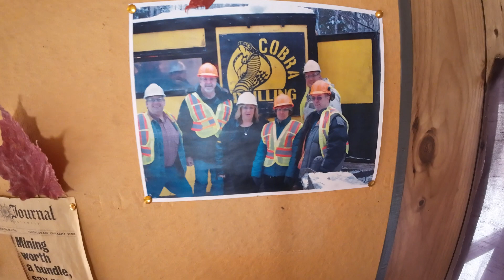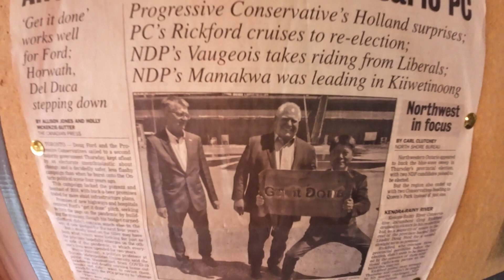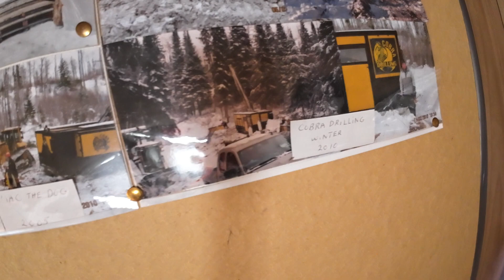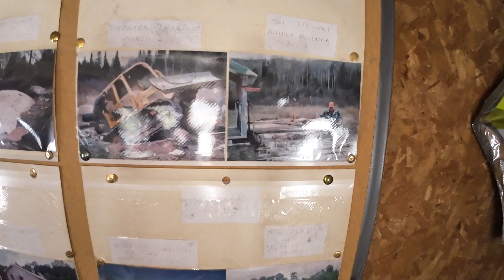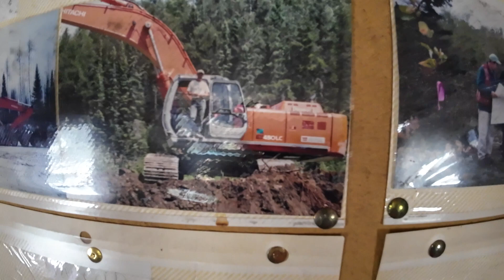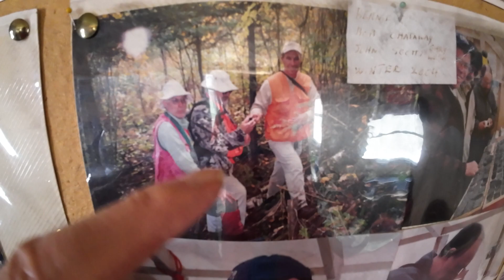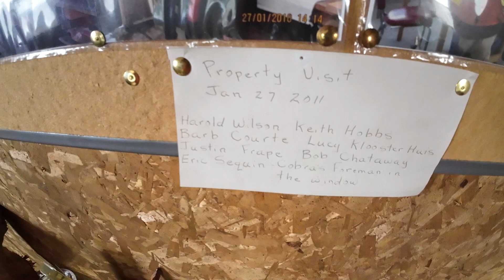The Story of Tower Mountain from Prospector Cabin, high atop Tower Mountain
Mel Stewart talks about the history of the Thunder Gold Corporations property at Tower Mountain.